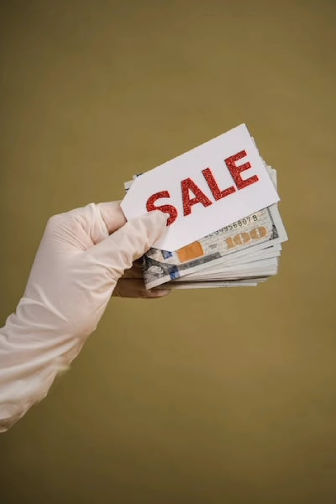merchandising in garment industry/मर्चेंडाइजिंग क्या होता है